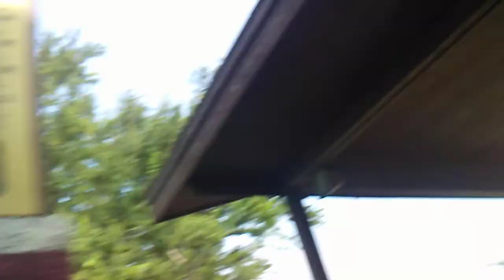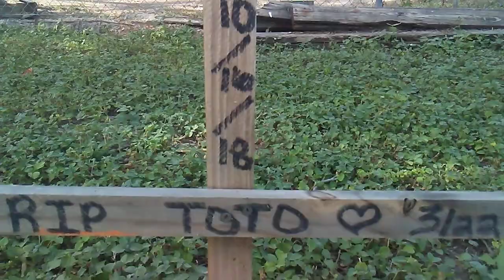Hide And seek with puppys Mason Austin New Recruit : 2